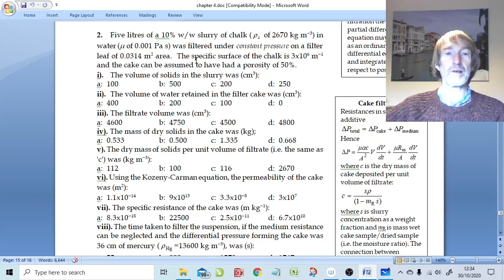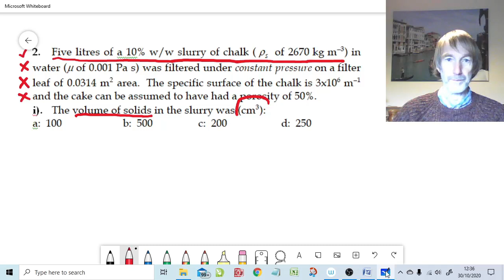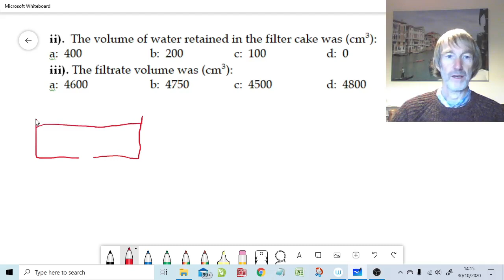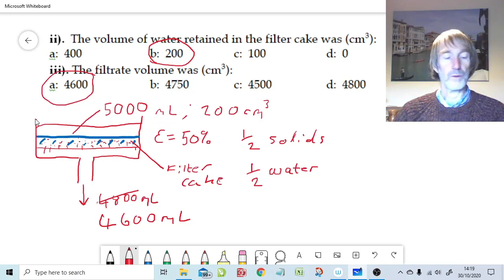Specific Resistance to Filtration; FPT Ch4 Q1 Parts1to7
The questions are designed to provide the necessary inputs for the solution of the constant pressure filtration equation, which is covered in a follow-on video. In this video we calculate the specific cake resistance to filtration (for simplicity let's just call this specific resistance) and the dry cake solids per unit volume of filtrate of the formed filter cake. The latter is also sometimes called the 'effective' feed concentration. Both of these variables, specific resistance and dry cake mass/filtrate volume, are needed for our solution of the filtration equations. Specific resistance comes from the Kozeny approach to permeability and dry cake mass/filtrate volume comes from a knowledge of the slurry and filtrate volumes, and initial slurry concentration.